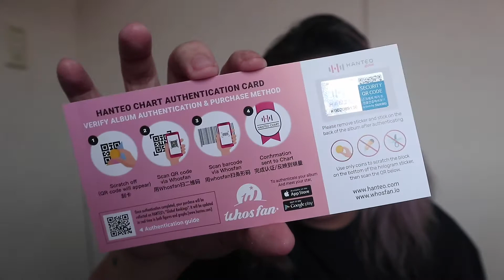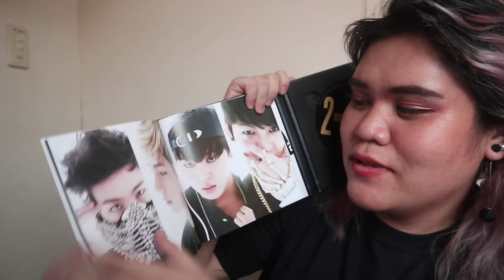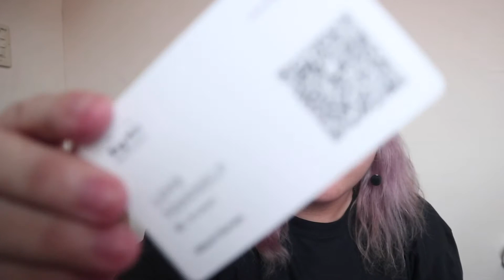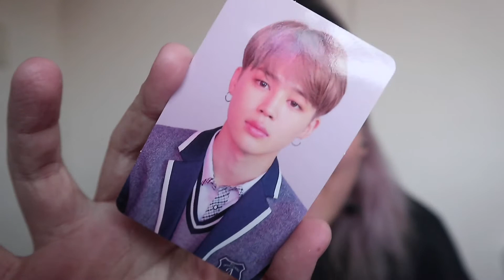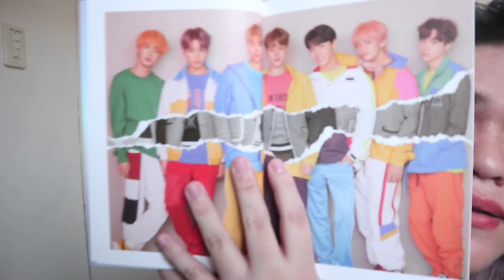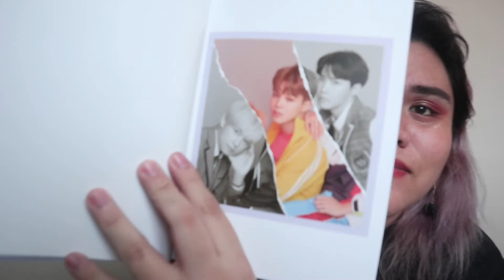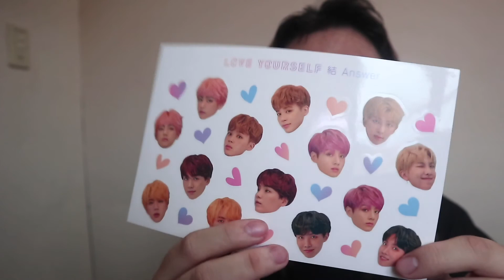Unboxing My BTS Albums Ep 2: Love Yourself: Answer & 2Cool4Skool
Nagustuhan mo ba ang video for today? Have a good one. 👍🏻🙌🏻📸